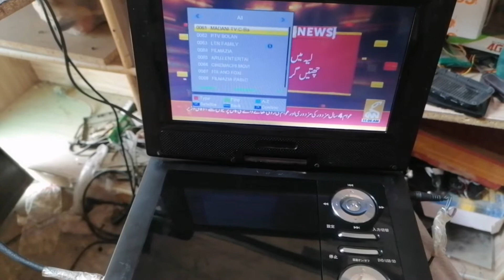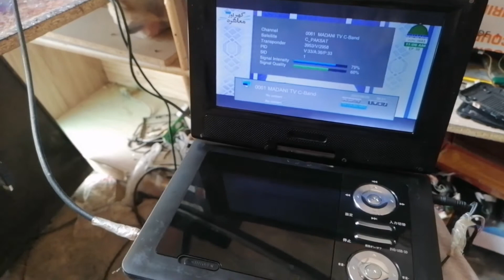satellite finder | dvds | electronics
finder | dvd finder |techinsal solutions | dvd finder for dish setting 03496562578